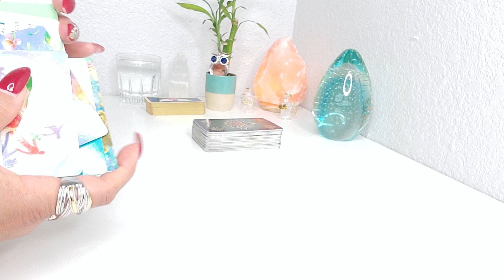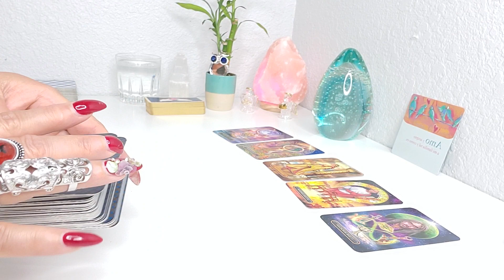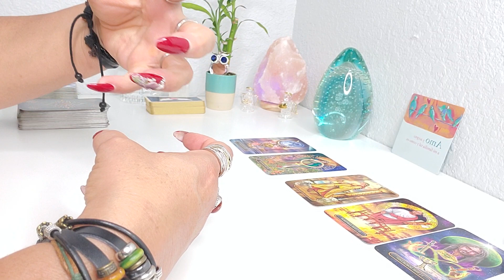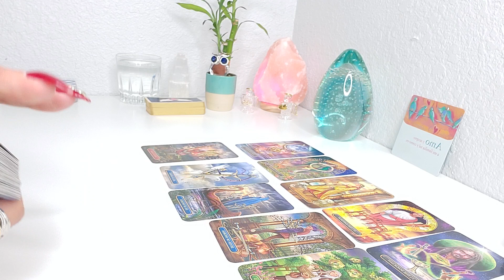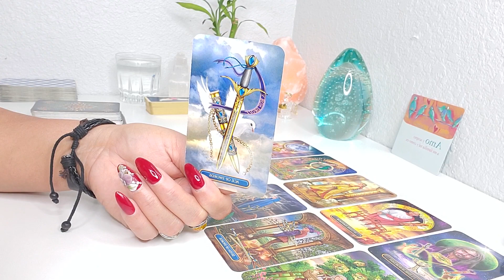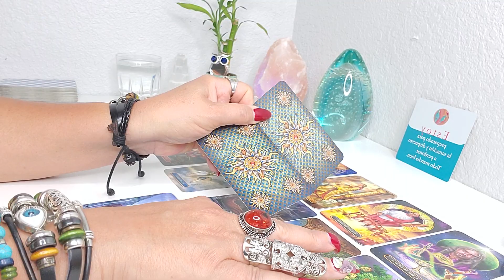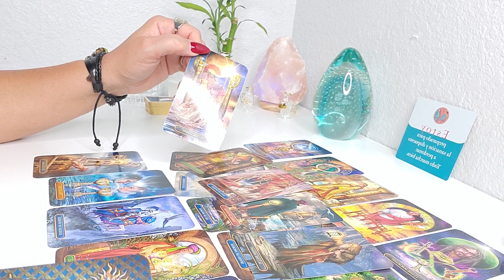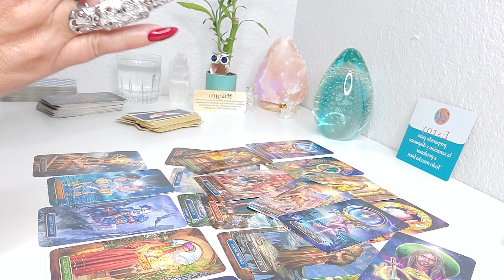LEO ♌VIENE ALGO IMPORTANTE PARA TI! AMOR Y MAS JULIO TAROT HOROSCOPO SEMANAL!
BIENVENIDO LEO, VIENE ALGO IMPORTANTE PARA TI! AMOR Y MAS JULIO TAROT HOROSCOPO SEMANAL!